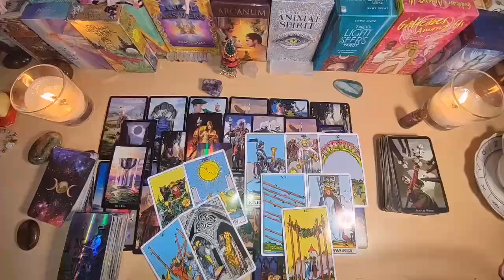GEMINI🌹 They Love You But WHY ARE THEY SILENT😳 WHAT ARE THEY HIDING😱 You Both Want The Same Thing